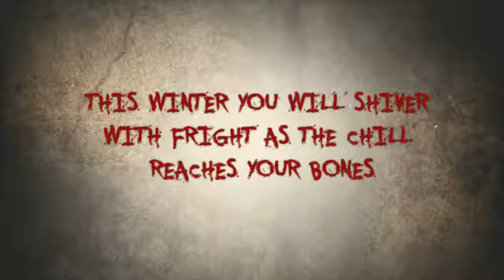The Other Side_ New Year Teaser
he Biggest Attempt so far in the Indian Commercial Lit Horror Genre!

Synopsis of the book:

'A slow rasping sound made me turn. I jumped back, the cell phone leaving my hands and smashing against the concrete floor. Someone was seated on the chair, rocking back and forth. Through the fallen light, I could see those hands placed on the arms of the chair, two gruesome wrinkled limbs with ugly boils plastered over the black skin. The red bangles on its wrists shone in my eyes, momentarily blinding me. That thing and I call it a thing because I could sense it wasnt human as no human could have such a hideous form, as vile an existence as the one seated opposite to my horrified self.'

From a honeymoon in the hill that goes horribly wrong to an obsessed lover who wants his first love in life and in death; From a mentally deranged man who collects body parts of various women to stitch together his dream girl to a skeptic who enters a mansion of horrors to win a bet and much more, this book is filled with scenarios that are guaranteed to give you goosebumps and sleepless nights.

The Other Side is a collection of thirteen tales of the paranormal; a world that our eyes refuse to see, our ears deny hearing and our senses ignore the feel of. This is a book for someone who is brave enough to take up this invitation to journey through uncharted waters along with the authors, who were inspired by some bizarre experiences to pen down this work where the lines of reality have been blurred by the footsteps of imagination.

Each story takes you on a tour de force of unadulterated horror and draws upon the deepest fear in the human mind- the fear of the Unknown!

Have A Look At The Official Trailer In Full HD